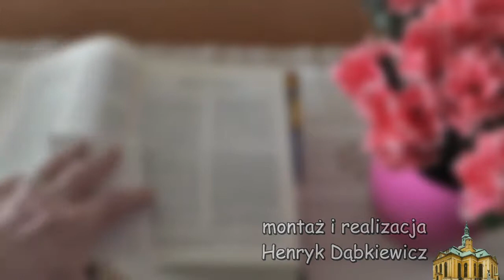3 listopad Nawrócenie Zacheusza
Jezus pragnie, abym, podobnie jak Zacheusz, pozwolił Mu kochać mnie takim, jakim jestem. Będę prosił żarliwie Jezusa o głębokie doświadczenie Jego przemieniającej miłości. W prostych słowach będę powtarzał: „Niech Twoja miłość zmienia moje życie”.